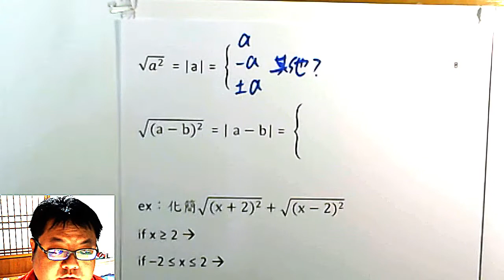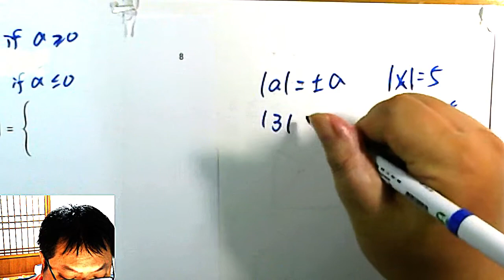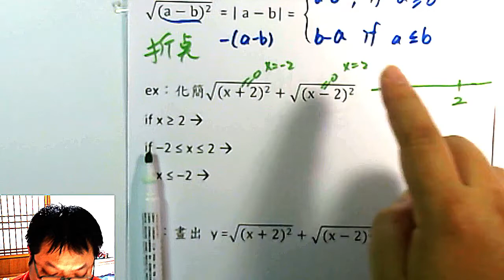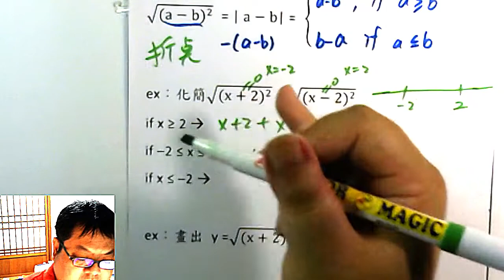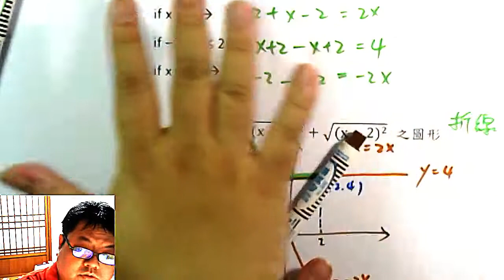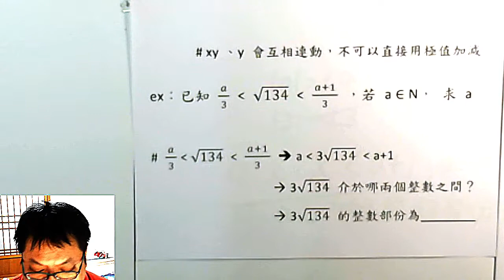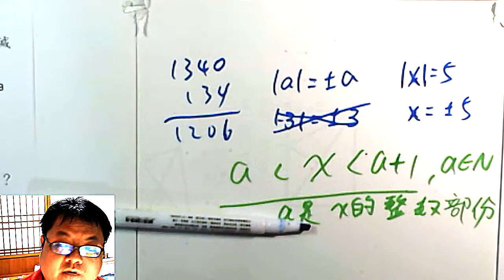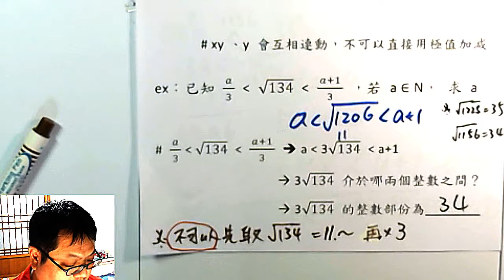高一上數學 第一章 18 「先平方再根號 = 絕對值」的討論與作圖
本集：「先平方再根號 = 絕對值」
本集作為後面絕對值教學的鋪壂，在接下來介紹算幾不等式之後，還有這張最後一個重點「絕對值」的討論與類題。